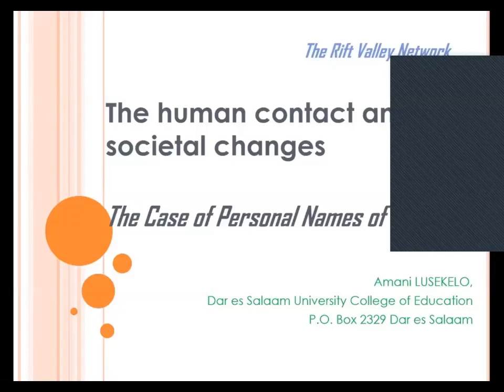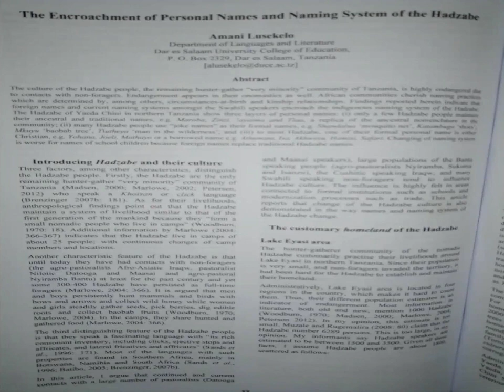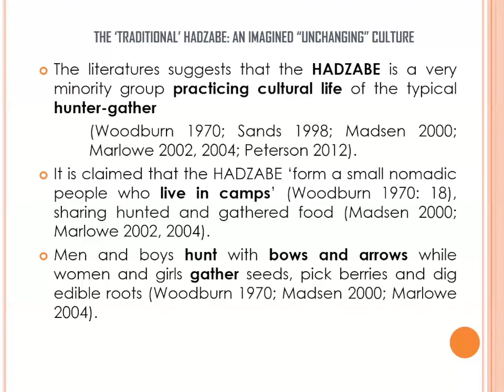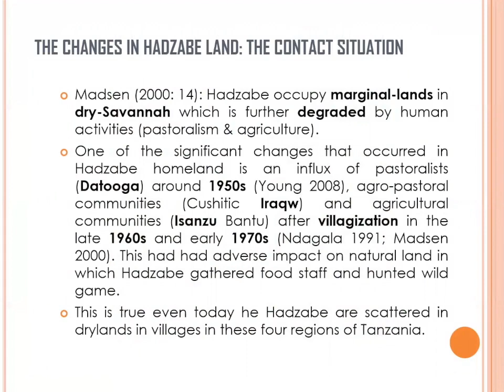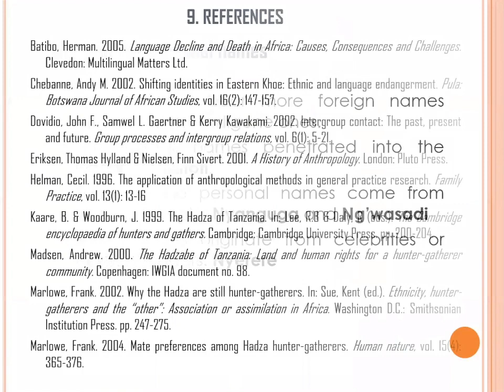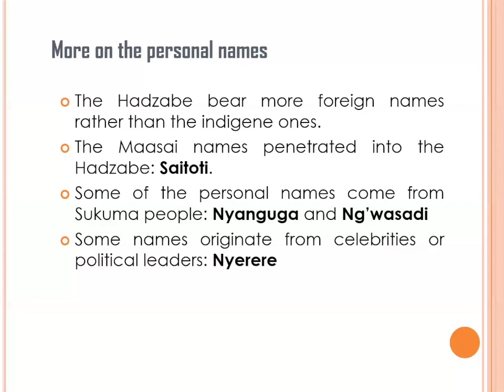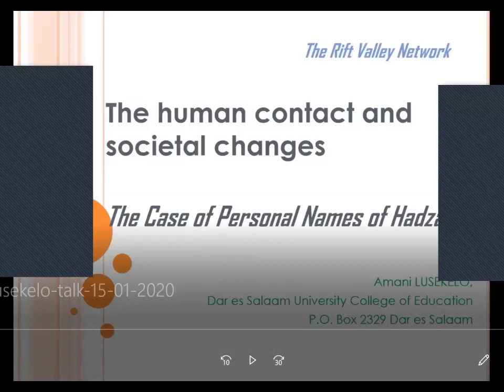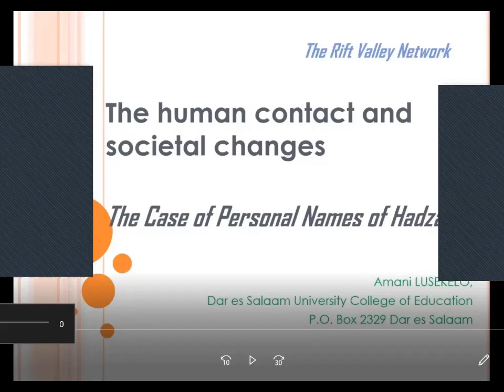RVN Webinar Series - Human Contact And Societal Changes: the case of personal names of Hadzabe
How to cite: Lusekelo, Amani. 2020.  Human Contact And Societal Changes: the case of personal names of Hadzabe. Talk Given at Rift Valley Webinar Series 15/01/2020.

Abstract: This talk explores the naming practices of the Hadzabe people. Based on data from the field, the presentator discusses the origins of some family and personal names of the Hadza people and the reasons for the adoption of foreign names from neighbouring communities over indigenous Hadzabe names.